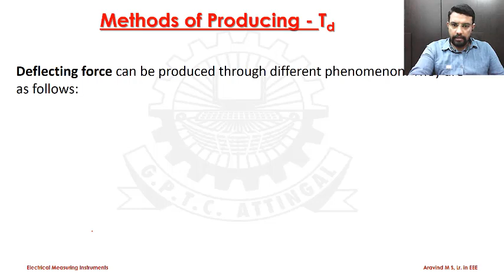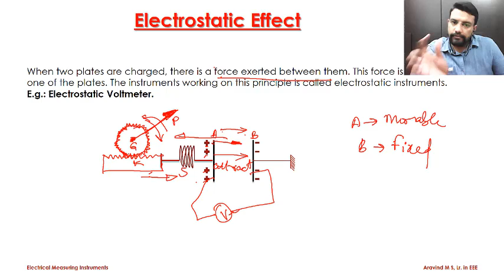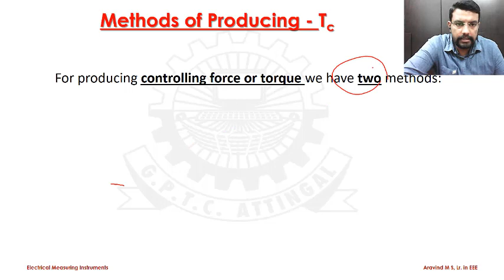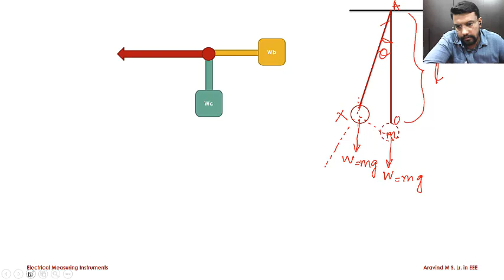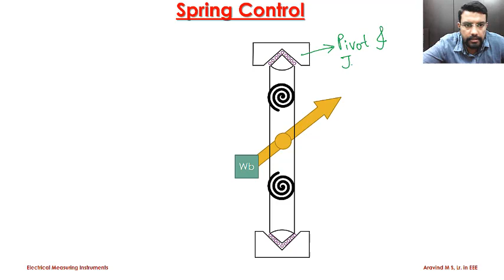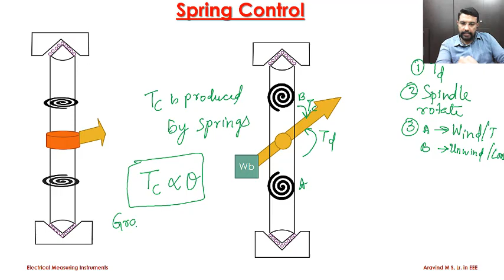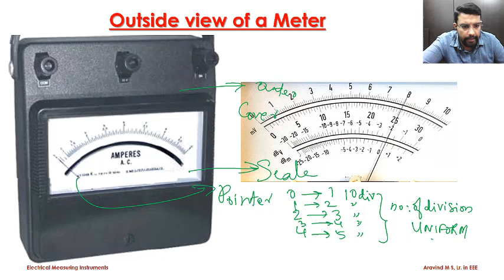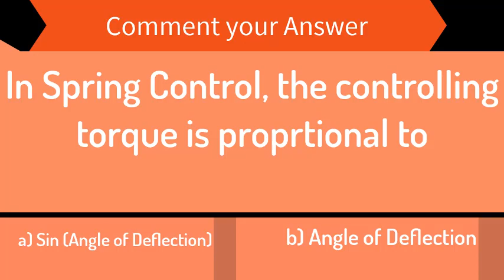S3_EEE_EMI(3032)_Part 5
TOPIC: Production of Torques

In this video we will discuss the various methods of production of Deflecting Torques & controlling torques.

Happy Learning!!